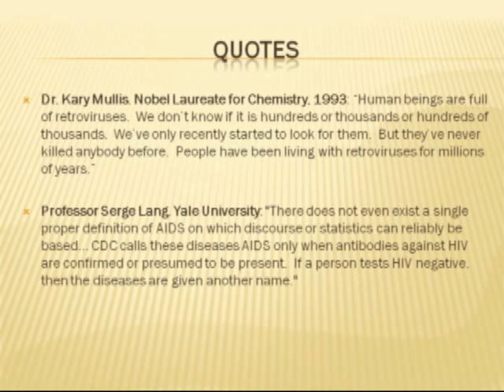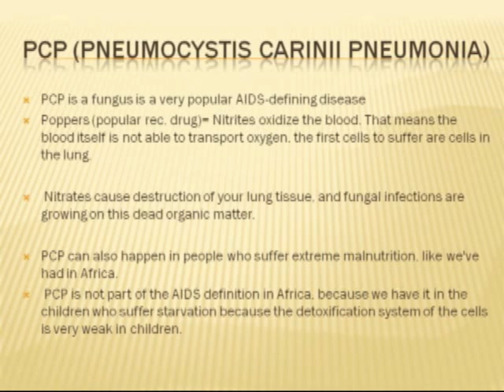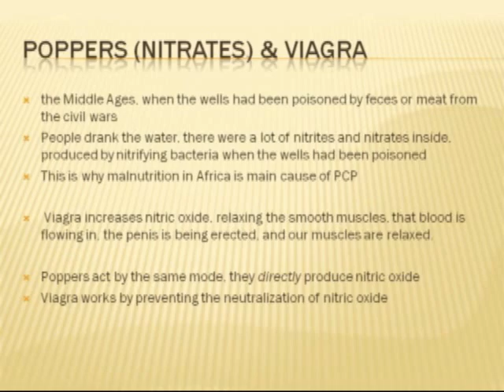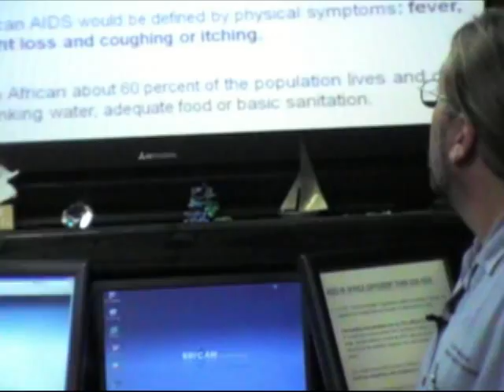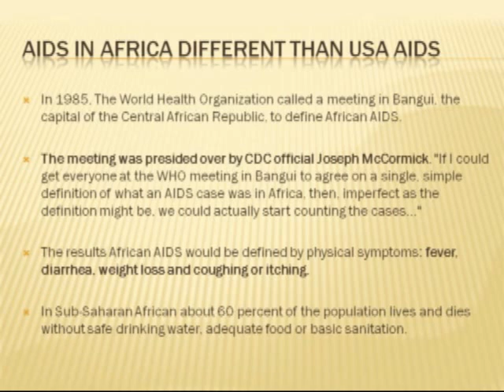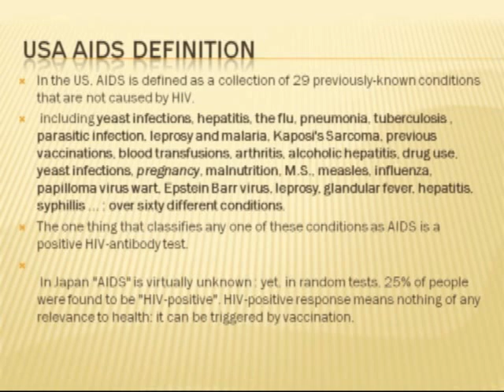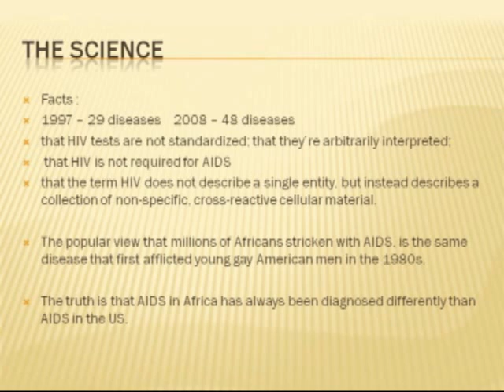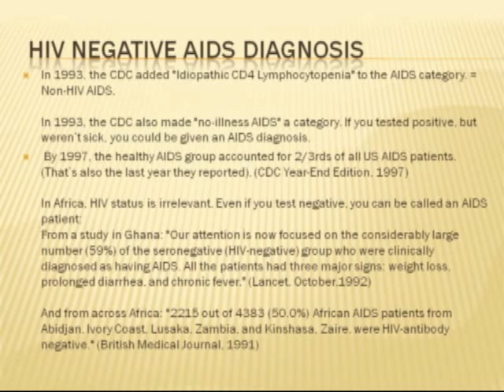Half Hour to Health - AIDS (part 2)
In this video, you'll hear about the latest research on AIDS and what people are doing to treat it.

Learn why the AIDS diagnosis is highly predicated upon lifestyle factors.

PCP diagnosis in Africa is due to malnutrition.
PCP in North America is equated with lifestyle factors that have caused AIDS.
AIDS is diagnosed differently in Africa than it is in America - WHY?
This is a very odd thing -

The symptoms of AIDS are much different in sub-Saharan Africa
Malaria has the same symptoms as AIDS!

Learn about all the many non-related things that can cause a positive HIV test!

HUNTINGTON BEACH CLINIC:
18582 Beach Blvd #22,

MEXICO CLINIC:
4558 Agua Caliente Blvd. Ste. CC 1B, Tijuana, Mexico